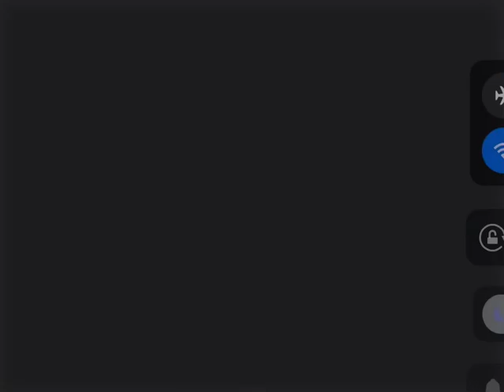Nuking in tsb is so fun shoutout to